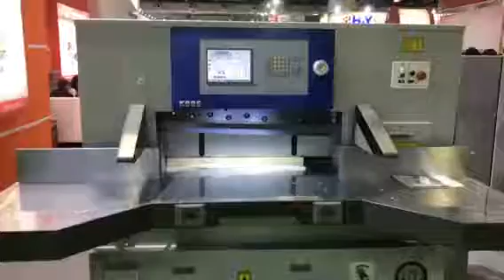Y920EH-10 Touch screen hydraulic paper cutting machine